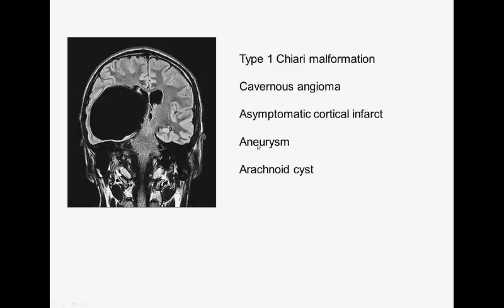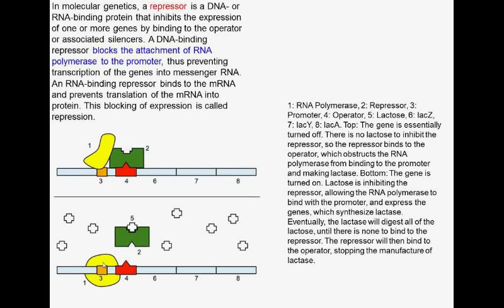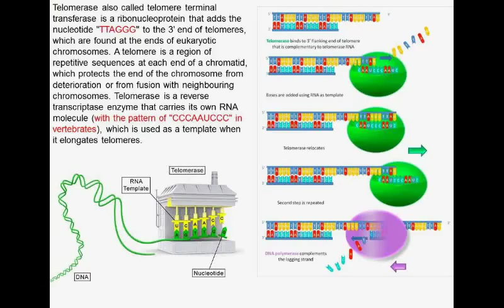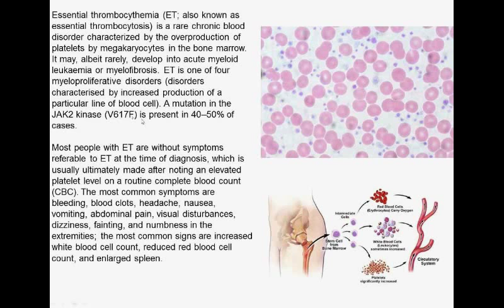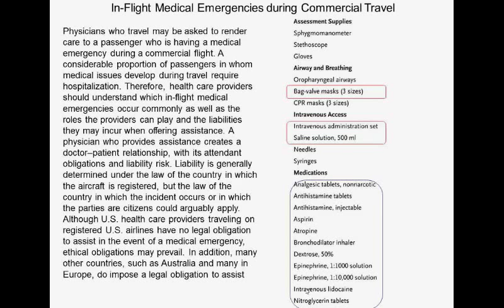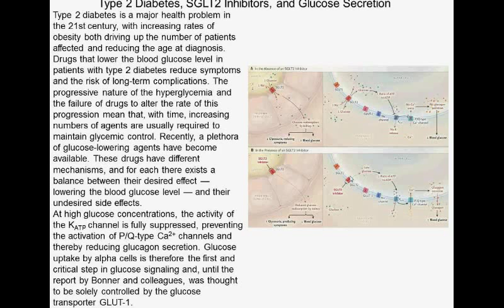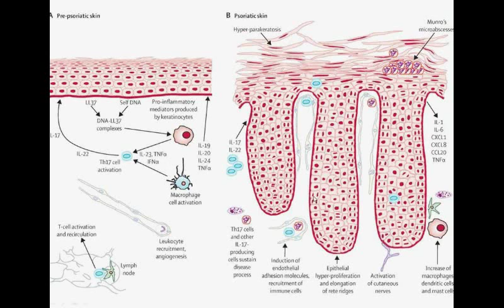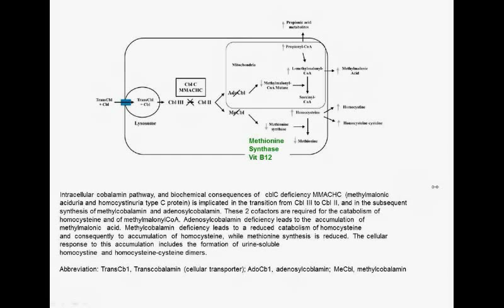Charité Clinical Journal Club by Fred Luft - 9.9.2015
The N Engl J Med image of the week shows a cerebral MRI with a fist-sized cystic lesion in the right hemisphere. You are offered Chiari malformation, cavernous angioma, asymptomatic cortical infarct, giant cerebral aneurysm, and arachnoid cyst. We go over all these conditions. Fat mass and obesity-associated protein, also known as alpha-ketoglutarate-dependent dioxygenase (FTO) is an enzyme, the first mRNA demethylase that has been identified.  Certain variants (intronic rs1421085) of the FTO gene appear to be correlated with obesity in humans. Individuals with two copies of the obesity-risk FTO variant are biologically programmed to eat more. Not only do these people have higher ghrelin levels and therefore feel hungrier, their brains respond differently to ghrelin and to pictures of food. Investigators examined epigenomic data, allelic activity, motif conservation, regulator expression, and gene coexpression patterns, with the aim of dissecting the regulatory circuitry and mechanistic basis of the association between the FTO region and obesity. They found that disruption of a conserved ARID5B repressor motif by causal single nucleotide variant, rs1421085, is responsible. The faulty repressor leads to loss of binding, derepression of a potent preadipocyte superenhancer, and activation of downstream targets IRX3 and IRX5 during early differentiation of mesenchymal progenitors into adipocyte subtypes. More fat-storing white fat cells are produced. Telomerase, also called telomere terminal transferase, is a ribonucleoprotein that adds the nucleotide "TTAGGG" to the 3' end of telomeres, which are found at the ends of eukaryotic chromosomes.  Imetelstat is a lipid-conjugated 13-mer oligonucleotide sequence that is complementary to and binds with high affinity to the RNA template of telomerase, thereby directly inhibiting telomerase activity (antisense strategy). Investigators sought to obtain preliminary information on the therapeutic activity and safety of imetelstat in patients with high-risk or intermediate-2–risk myelofibrosis. In a second phase 2 study, hematologists investigated whether or not imetelstat could elicit hematologic and molecular responses in patients with essential thrombocythemia who had not had a response to or who had had unacceptable side effects from prior therapies. JAK2 mutations occur commonly in both conditions. The results, while somewhat difficult to discern, were encouraging in both studies. The natural history, management, and outcome of takotsubo (stress) cardiomyopathy are incompletely understood. The International Takotsubo Registry, a consortium of 26 centers in Europe and the United States, was established to investigate clinical features, prognostic predictors, and outcome of takotsubo cardiomyopathy. Patients were compared with age- and sex-matched patients who had an acute coronary syndrome. We learn that both early and late complications were common in Takotsubo stress cardiomyopathy. Physicians who travel may be asked to render care to a passenger who is having a medical emergency during a commercial flight. A considerable proportion of passengers in whom medical issues develop during travel require hospitalization. In-flight emergencies are reviewed in N Engl J Med. Actually I like the recent review in Deutsches Ärzteblatt better. We look at both. The case of the week has a fungal disease common in the Mississippi valley. No, it is not histoplasmosis. In the Lancet, we first review the molecular genetics of neonatal diabetes mellitus. Randomized controlled trials have shown that bariatric surgery is more effective than conventional treatment for the short-term control of type-2 diabetes. However, published studies are characterized by a relatively short follow-up. Investigators assessed 5-year outcomes from a randomized trial designed to compare surgery with conventional medical treatment for the treatment of type-2 diabetes in obese patients. Looks like it is a surgical disease. High doses of intravenous methylprednisolone are recommended to treat relapses in patients with multiple sclerosis, but can be inconvenient and expensive. We learn that oral high-dose therapy is just as good. The first Lancet review is on psoriasis, the second on the Middle-East respiratory syndrome. We end with a severe case of DOCK8-related Molluscum contagiosum.